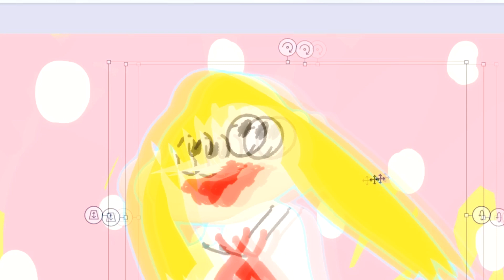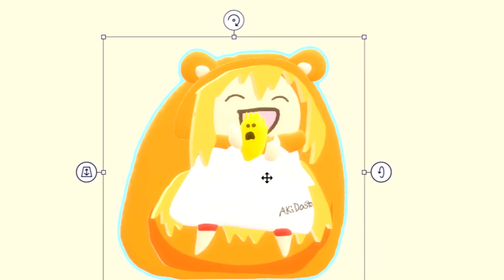Himouto! Umaru-chan Opening but It's Made in Paint 3D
Himouto! Umaru-chan Opening But in MS Paint 3D.
Thank you SO Much for 700+ Subscribers! I Love You Guys! :D
『干物妹！うまるちゃんR』OP
Umaru Chan Opening うまるちゃん

TVアニメ『干物妹！うまるちゃんR』ノンクレジットOP映像「にめんせい☆ウラオモテライフ！」

this is what 32+ hours of video animation and editing looks like.
(Please don't take this video seriously!)

■Programs:
        ■ Microsoft Paint 3D
        ■ *cough-cough* "100% legit" Sony Vegas 13

Himouto Umaru chan season 2
うまるちゃん
Himouto! Umaru-chan Opening - Paint 3D Version
Himouto! Umaru-chan R - OPENING『干物妹！うまるちゃんR』OP
干物妹！うまるちゃんR,

Let me know what Anime Openings in 3D Paint you want next!
Inspired by the great Sleepstr and A Tsundere-sama~!